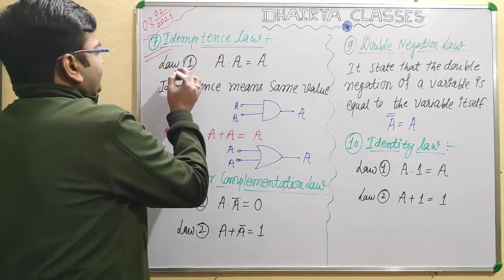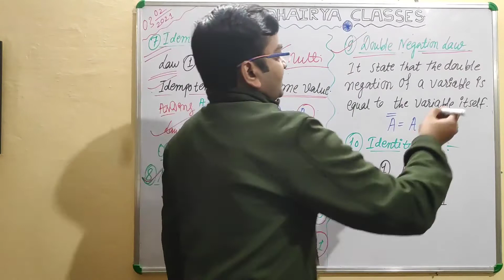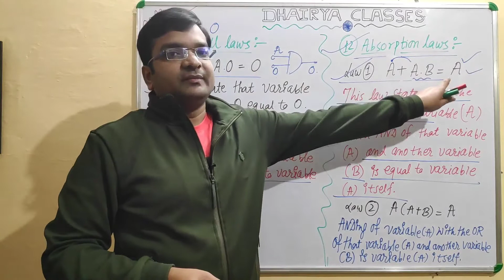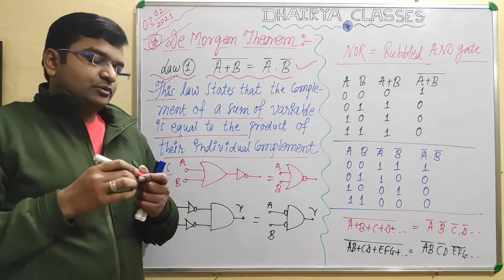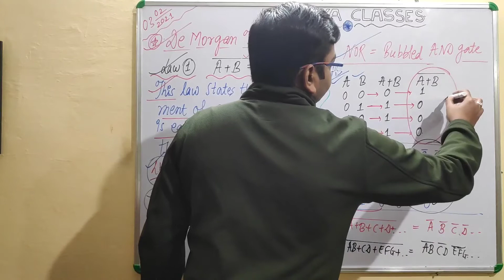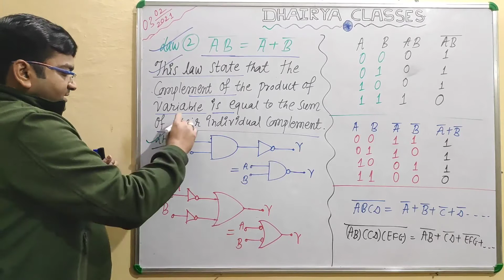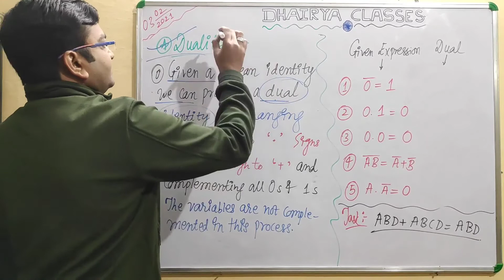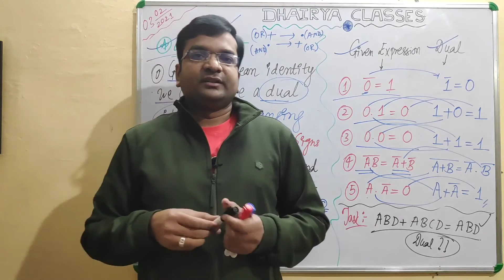Lecture_14 De Morgan’s Theorem| Duality| Idempotence Law| Identity Laws| Null Laws| Absorption Laws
This class is based on Subject of Digital Electronics, Digital Logic Design, One of the subject of Electronics, EEE, CS, IT, Instrumentation and Control and Electrical Engineering of different Universities of Polytechnic/Engineering and Science background Course. The course is for Polytechnic/Engineering/Learners of Electronics, Electrical and related branches of science and Engineering. Needy students can get benefit from it. Thanking You.
Dhairya Classes_ Ek Prayas Kaamyabi ke liye ✌️